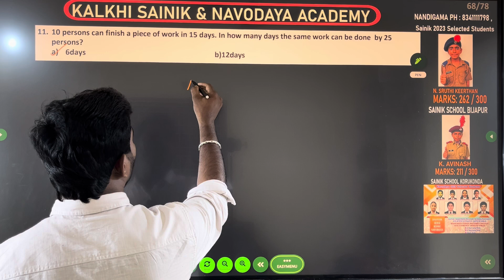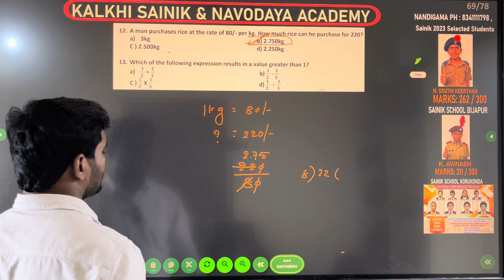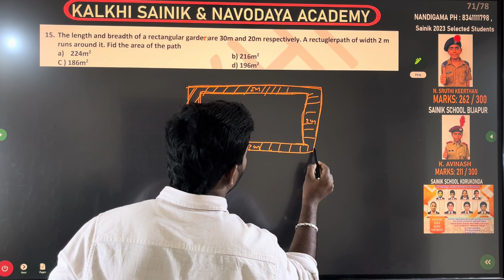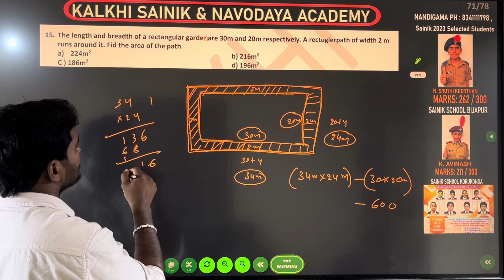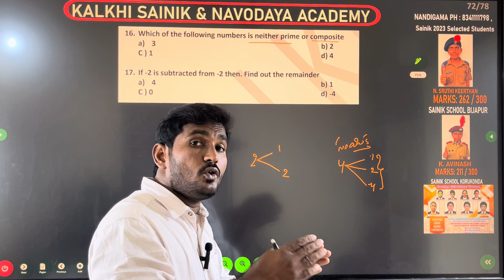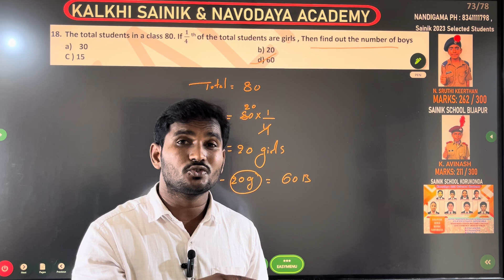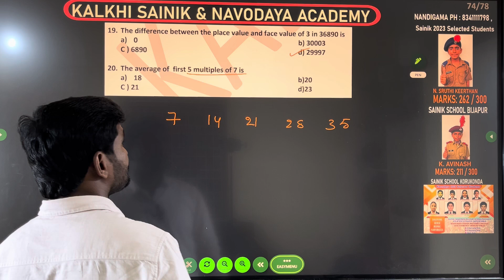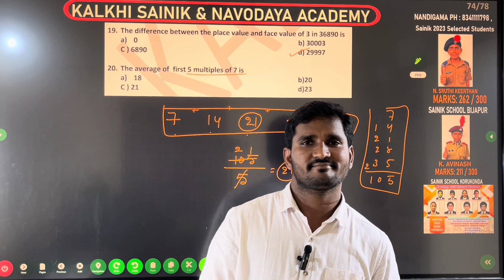నవోదయలో అతి ముఖ్యమైన మ్యాథ్స్ ప్రశ్నలు ||పార్ట్-6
# నవోదయ పరీక్షలలో మ్యాథ్స్ లో 20 అతిముఖ్యమైన ప్రశ్నలను చాలా భాగ వివరించటం జరిగింది కావున ప్రతి విద్యార్థి ఉపయోగించుకోవాల్సింది గా కోరుతున్నాను

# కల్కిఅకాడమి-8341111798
vijayavada సైనిక్ అకాడమీ